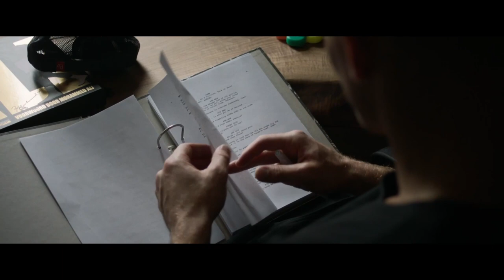RICO: Dream Big | Officiële Trailer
In RICO: Dream Big volgen we het leven van wereldkampioen kickboksen Rico Verhoeven terwijl hij vooruit kijkt op het volgende hoofdstuk in zijn carrière. 4 maart te zien op Amazon Prime!

Wat valt er nog te winnen als je al jarenlang tot de wereldtop behoort en ongeslagen kampioen bent geweest? Terwijl Rico traint voor de grootste gevechten uit zijn carrière en probeert de toppositie vast te houden, wordt hij ook gelokt door de glamour van Hollywood en heeft hij groeiende ambities om een internationale filmster te worden. We volgen hem door al deze hoofdstukken van zijn leven, één aflevering per keer, terwijl we de man achter het kampioenschap leren kennen. Wat is er voor nodig en hoeveel offers moet je brengen om bij de absolute top te horen? Zal het Rico lukken om de schalkse wereldkampioen te blijven en tegelijkertijd een glansrijke filmcarrière in Hollywood op te bouwen?

Prime Video, de online video on demand service van Amazon, is nu ook in Nederland beschikbaar. Bekijk Amazon Originals en Exclusives op Amazon Prime Video. Prime-leden hebben toegang tot tv-series zoals The Wheel of Time, The Grand Tour, Dutch Wheels, Over Grenzen, Donnie op de Monnie en The Expanse.